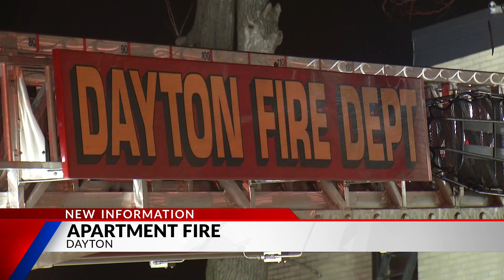3 families displaced after apartment catches fire